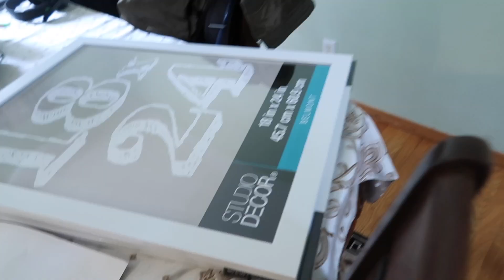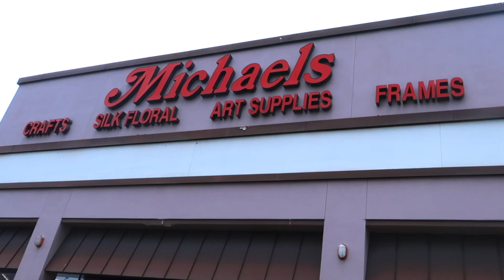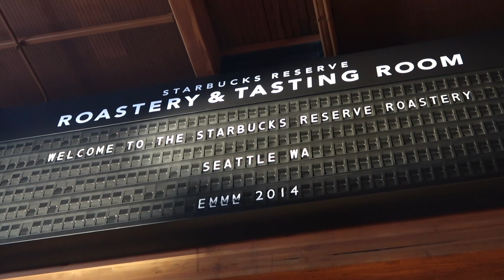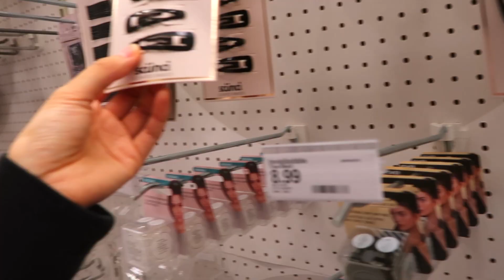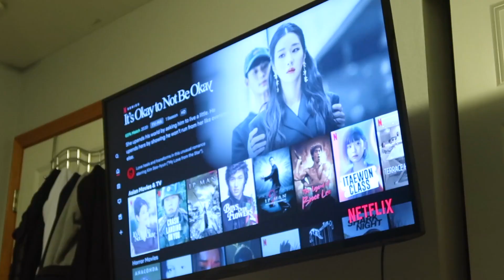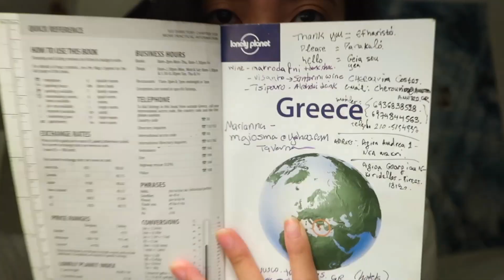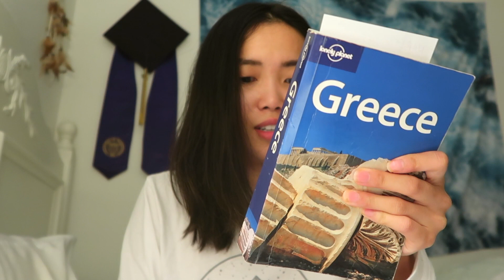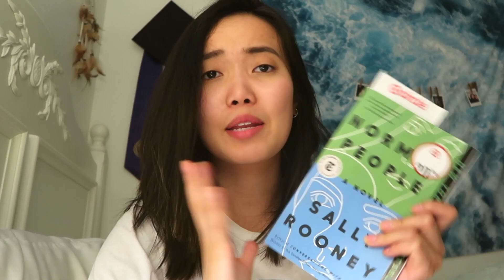VLOG! 🍂🍁 FALL IN SEATTLE - THRIFTING, MICHAELS, STARBUCKS RESERVE, TACOS, GETTING CAUGHT IN THE RAIN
thrifting at Goodwill, Michaels, Starbucks Reserve, Seattle Capitol Hill tacos, getting caught in the rain, target, mini book haul

Here's my first fall vlog of the season! I'm so excited to be sharing more of my fall adventures with you guys! I'm currently coming to ya'll from Montreal, Canada! A video will be out about that soon! For now, I hope you guys enjoy my rainy weekend doing some basic Seattle things.

✰ FREE ✰
❁ Get $40 in Airbnb Housing!